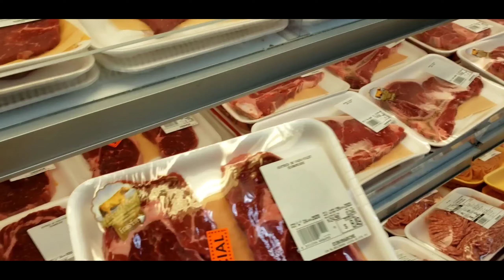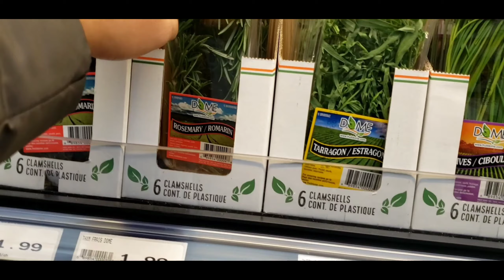A DAY IN MY LIFE|JESSAH LATAILLE |VLOG 11| PINAY IN CANADA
Hey guys, i hope everyone's doing great this time. Today's vlog is a day in my life here in Canada. Its like a typical day for me but knowing we have a snow outside, it change the vibes.Enjoy the video 😊